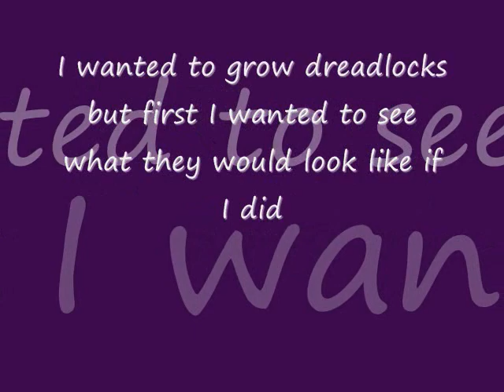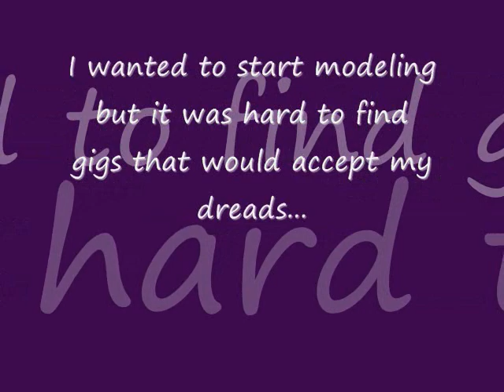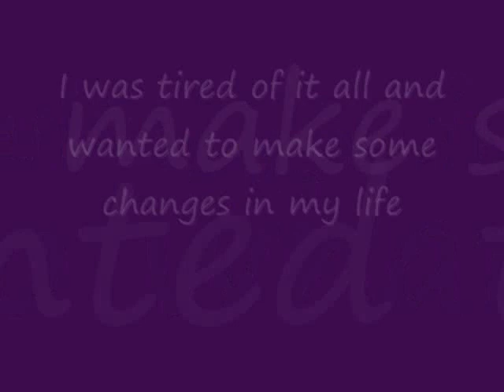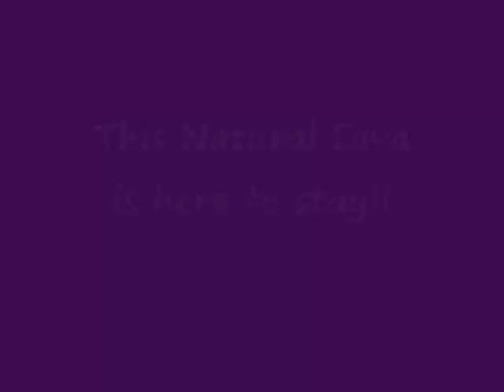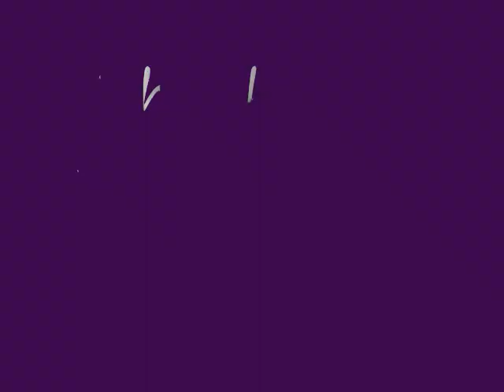My Natural Hair Journey.... 6 month Natural Hair Anniversary!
Thank you for joining me in my journey!